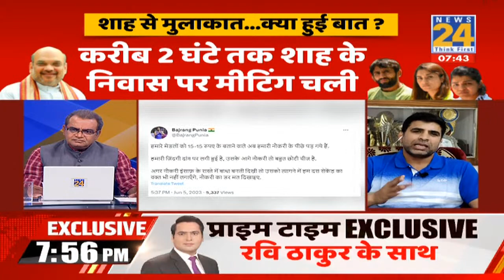Sabse Bada Sawal : पहलवानों की लड़ाई में और मजबूती आई ? | Sandeep Chaudhary | Sakshi Malik | Bajrang